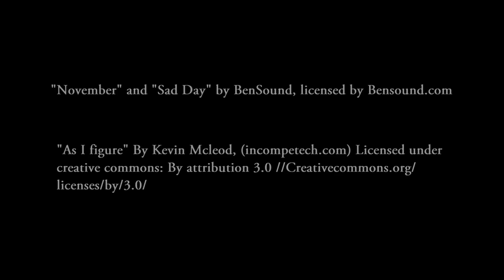Mistress Jane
A L.A. based dominatrix suffering from depression will try to change her life after falling in love with one of her clients.